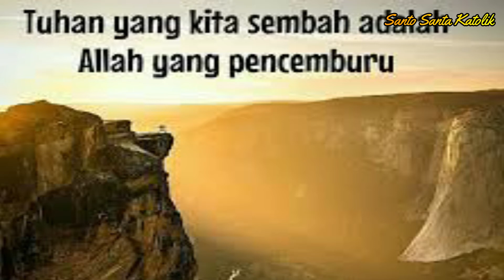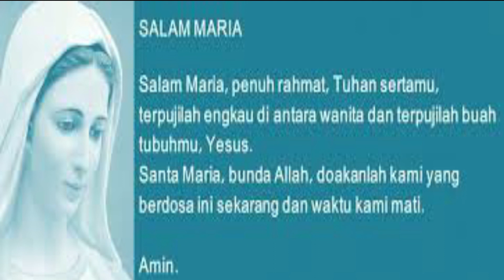SANTA AGNES, mempelai KRISTUS, 21 Januari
SANTA AGNES
seorang perawan dan martir
diperingati setiap tanggal 21 Januari
sejak umur 13 tahun Agnes yang cantik telah berhasrat mempersembahkan dirinya kepada Tuhan.
banyak pemuda Roma yang ingin meminang nya akan tetapi ditolak dengan bijaksana karena sudah mempunyai kekasih yakni Yesus Kristus, kekasih yang tak kelihatan oleh mata manusia.
meskipun dibujuk rayu dengan harta warisan dan jabatan, Santa Agnes tetap menolak para pemuda yang mendekati nya
pada akhirnya Santa Agnes dibunuh oleh algojo atas perintah gubernur dengan tuduhan seorang Kristen, yang pada waktu itu orang Kristen, pengikut Kristus dikejar dan dianiaya..
Santa Agnes meninggal sebagai seorang perawan dan sebagai martir.
Santa Agnes... doakanlah kami...